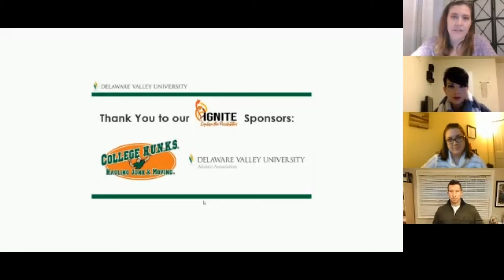Business - Marketing, Communication and Sales 10.26.20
Where will your career path take you? Explore the possibilities by listening to career stories and advice from professionals in the industry!

• Geno Finan - Sr. Director of Sales, Premier Nutrition
• Melissa Roseman - Physician Account Executive, Quest Diagnostics
• Becca Phengvath, Copywriter, PCS Retirement, LLC

0:00 Welcome and Sponsor Information
1:01 Industry Professionals' Background and Introductions
4:51 Q: How has Your First Job Impacted Your Career?
12:33 Q: How is Your Career Different/the Same from What You Initially Imagined?
17:49 Q: What is a Professional Obstacle You Faced and Overcame?